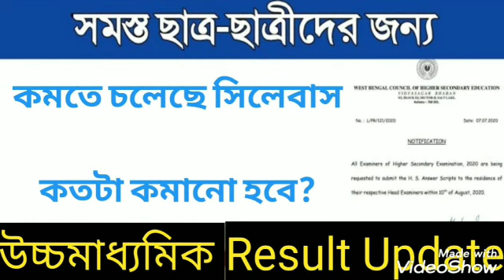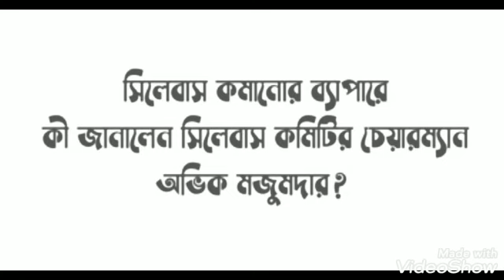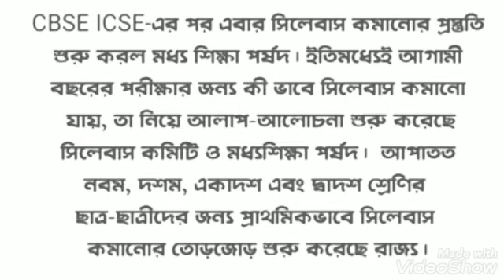BIG NEWS FOR All SCHOOL STUDENT। Wbbse Syllabus Reduced by 30%। cbse board।Wbchse। syllabus reduced।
Breaking News। wbbse Madhyamik Syllabus update 2020 । wbchse syllabus Update news।
west bengal board syllabus reduced,mhrd news on school syllabus,wbchse exam news2020,wbbse exam news 2020
Breaking News।West Bengal school update,How To Check WB Madhyamik Result 2020।
Madhyamik result 2020/ Madhyamik Result Date 2020।West Bengal Madhyamik Result 2020 Date. WB Madhyamik result 2020।Madhyamik result 2020 date West Bengal. Madhyamik Result 2020 ABP News।Madhyamik Result 24 Ghanta. Madhyamik Result 2020 New Update. WBBBSE.

About this video : In today's video you can see about the

So today;s video is very important for all the student who have taken the secondary exam this year. If you want to know when the secondary results are coming out; then you must watch this video carefully from beginning to end without delay.

How to check West Bengal 10th Result 2020 online
Madhyamik syllabus news 2020